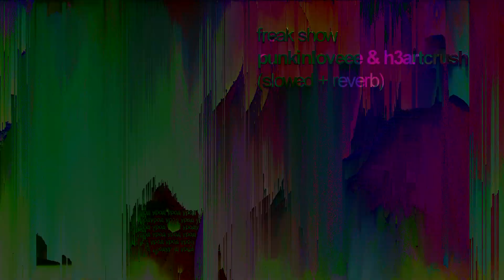punkinloveee & h3artcrush - freak show (slowed + reverb)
(slowly changing colors! The colors rotate a full spectrum every 30 seconds or so.)
(I'm not sure if this could be eyestrain, but I still want to give a fair warning about that.)

So then, I make this Kurapika photo edit last night while looping this version of the song (I made the edit low-quality on purpose), and now I thought, hey, that could actually fit into some kind of visualization for the song, so I put a hue change over the edit and added text for the song, some other little things, and here we have it ^^ And I suppose I wanted to slow this one down slower than I've seen in other versions, bc I was wondering how it would sound. And damn, I think this song sounds unsettling now owo'''
But anyways, I hope y'all enjoy this little thing ^^

Media/Character: Hunter x Hunter (2011) / Kurapika